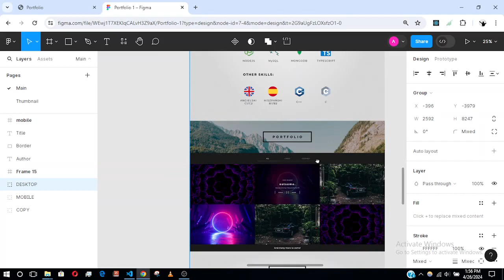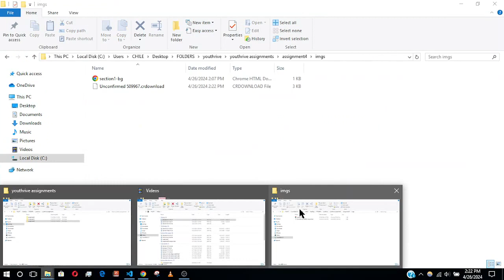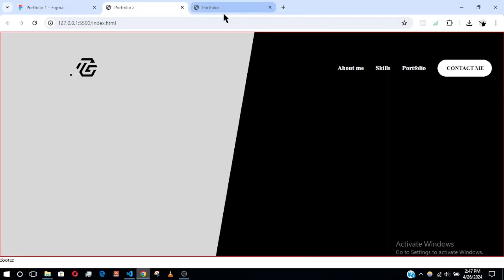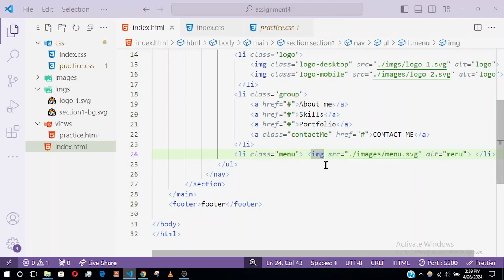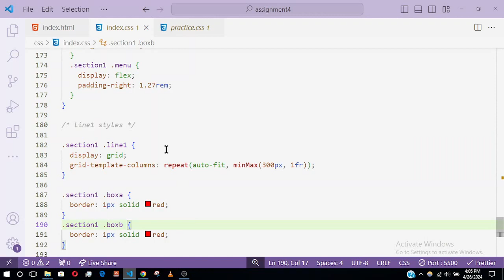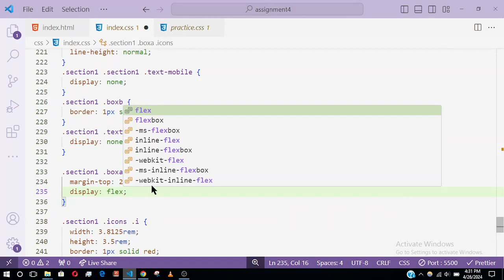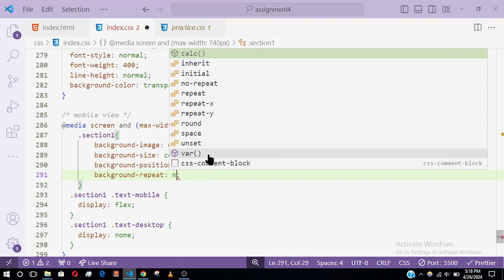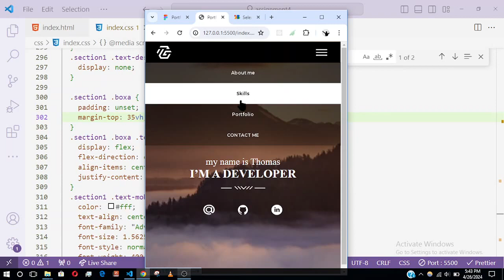Applying Flex and Grid (Week 4; Session 7)